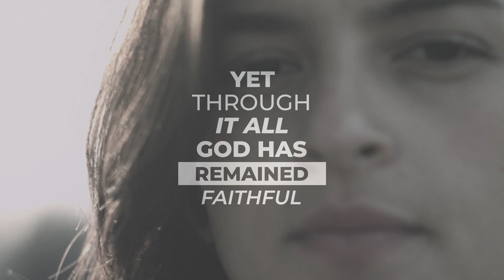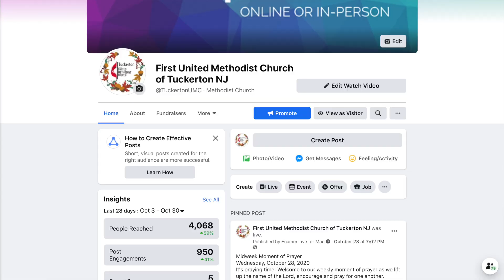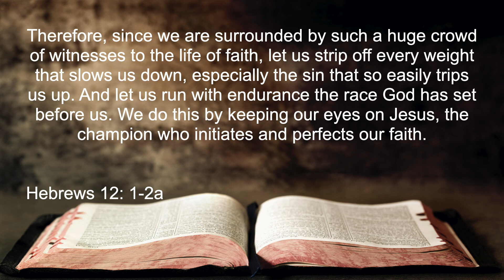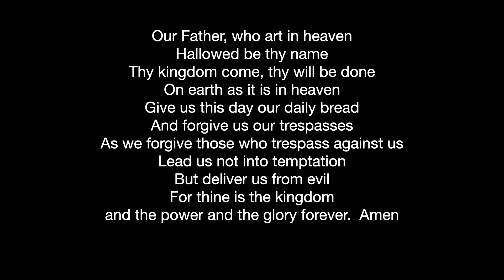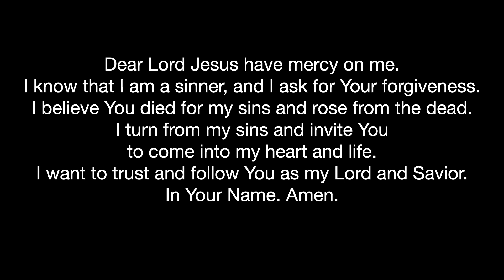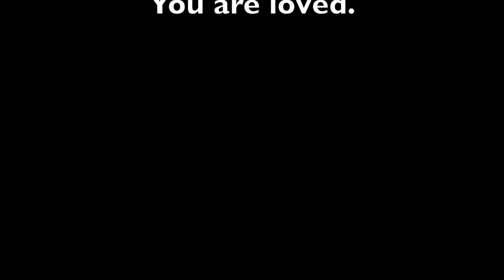Spiritual Heroes - Online Worship November 1, 2020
Service led by Rev. Jason D. Ríos
Scripture: Hebrews 12:1-2a
Title: “Spiritual Heroes"

If you know of a friend or family member who does not have a church family, please feel free to forward them this video, we are happy to reach out and connect to any and all who wish to worship God during this time.

We are also connecting via online technologies to keep in touch during the week, if you would like any more information, please reach out!

Hymns and songs:
Sweet, sweet Spirit
Performed by: GNJ Praise Team
CCLI Song # 18204
Doris Akers

Performed by: Lan Wilson
CCLI Song # 31803
Russell Kelso Carter

CCLI Song # 17827
Twila Paris
Straightway Music (Admin. by Capitol CMG Publishing)

Blessed Assurance
CCLI Song # 2645094
Fanny Jane Crosby
Public Domain

Chris Tomlin | Daniel Carson | Jesse Reeves | Matt Gilder | Travis Nunn
Ryan House Music (Admin. by Music Services, Inc.)

As a reminder, if your income has been unchanged by the current events, please consider remaining faithful in your tithing or pledges. An easy to use link can be found

Facebook: First United Methodist Church of Tuckerton, NJ